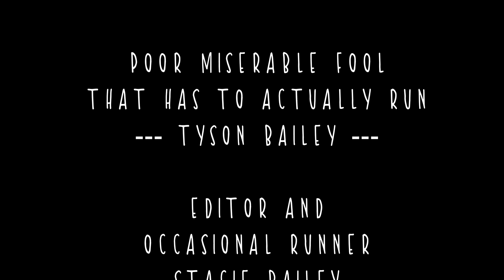Sub 2 hour half accomplished! Do we keep going with the training?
Now that we have accomplished our goal of running a sub 2 hour in the Heber half, we could quit with the training plan and just move onto the next thing, but we want to make sure that we can do that sub 2 time consistently. So we are sticking with the training plan until the Nebo half. After that, we will announce our next plans.